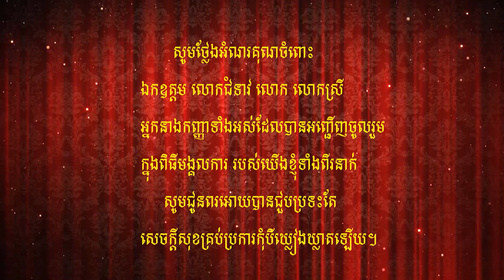អាពាហ៍ពិពាហ៍លោកប៉ាក់ ឆេនលាង & ម៉ៅ សេងហុង ១៧-០៣-២០២៣ ភាគទី២